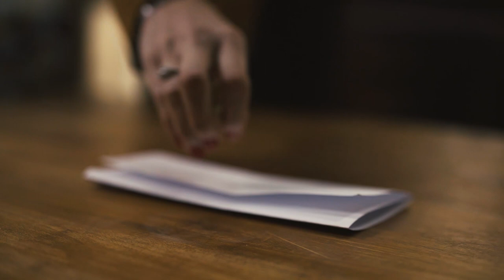Dalexan Pardonne moi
Mon premier single "Pardonne moi"
Auteur compositeur : Elvis Mimouni
Réalisateur clip : Gabriel Fradin Superkut Productions
Le single est disponible sur toutes les plates formes de téléchargement.